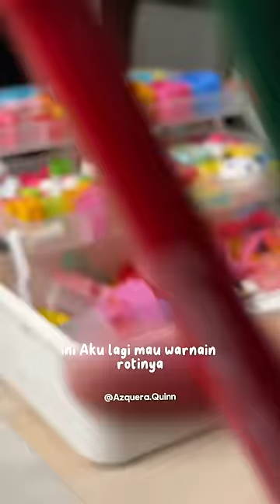Bekal Azquera Tema Palestina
Link Pembelian Produk di shopee :
atau klik link dikiri bawah ya..